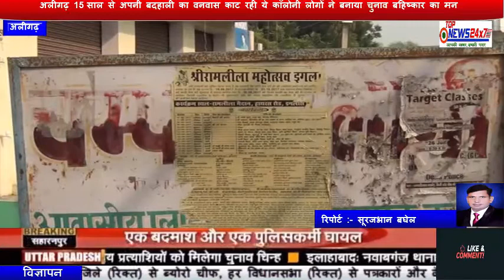अलीगढ़ 15 साल से अपनी बदहाली का वनवास काट रही ये कॉलोनी लोगों ने बनाया चुनाव बहिष्कार का मन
Live news,
News today,
Daily news,
News channel,
News India,
Samachar,
Nonstop news,
Super fast news,
Speed News,
बड़ी ख़बरें,
आज का समाचार,
समाचार,